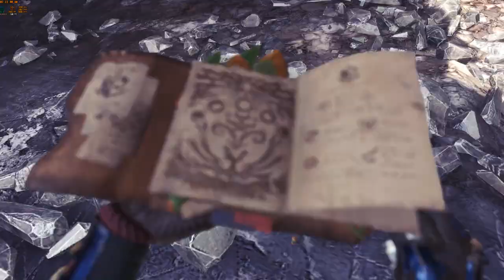MONSTER HUNTER WORLD - A Visitor from Eorzea - Solo mod - Longsword - Behemoth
Fighting Final Fantasy XIV crossover monster the Behemoth at the Elder's Recess.

Mod used "Solomoth". Since original quest is hard locked to 4 player difficultly (HP & Damage). I know the quest is less exciting but it's good for practicing.